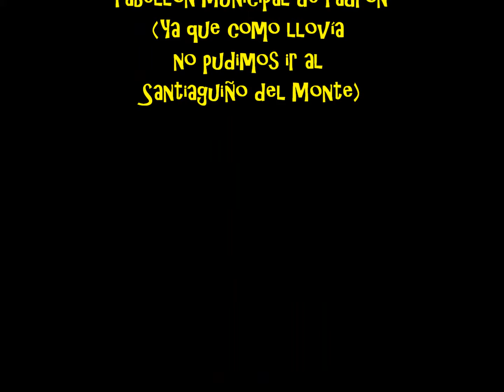Fiesta Catequesis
Fiesta de la Catequesis Padrón 2014